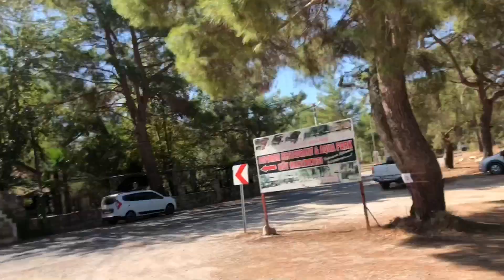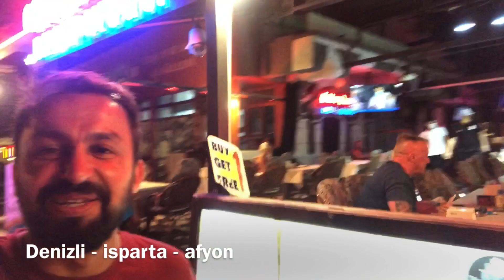Motovlog bölüm3 | Turkiye rallisi | RALLY TURKEY | WRC MARAMARİS ETABİ ///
Pandemiden dolayi seyircisiz gerceklesecek olan yarisi nereden izleyebiliriz diye dusunurken dolandigimiz yollarda genelde jandarma ve askerler giris noktalarini kapatmislardi
Buldugumuz ilk bosluktan girerek yarisin gerceklesecegi piste dogru ilerledik fakat cok dik rampalar vardi bir yerden sonra motorlarimizi birakip guzel bir zirve bulmak icin yuruyerek devam ettik tam guzel noktayi bulduk derken yaris gorevlisi ve jandarma orada bizi bekliyordu bir sure sonra turistler geldi onlara serbestmis bunu ogrendikten sonra bizde gonul rahatligiyla heyecan dolu yarisi buyuk bir zevkle izledik